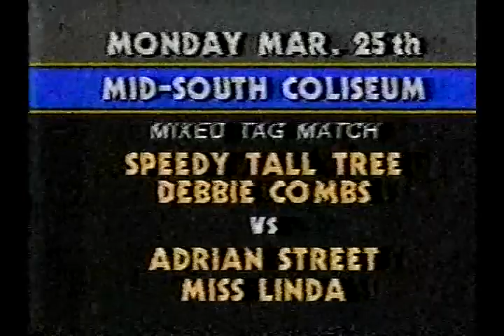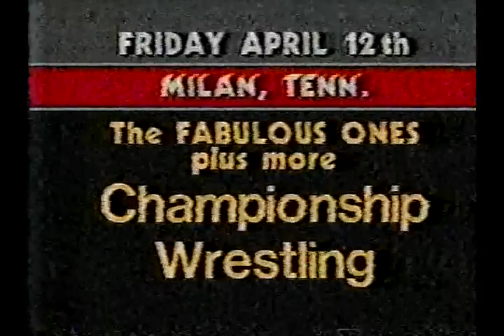1985 03 23 Memphis feed